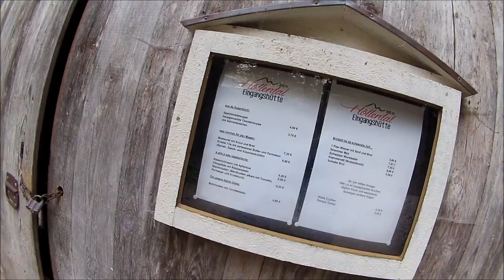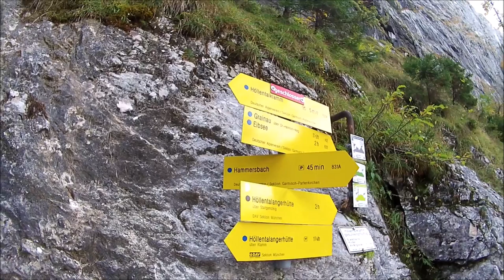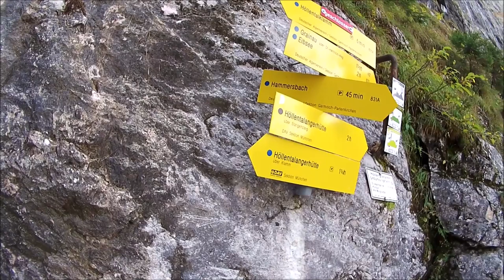Wandervideo am Fusse der Zugspitzte Part 3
Zugang durch die Höllentalklamm und danach über Obergrainau zum Parkplatz in Hammersbach.